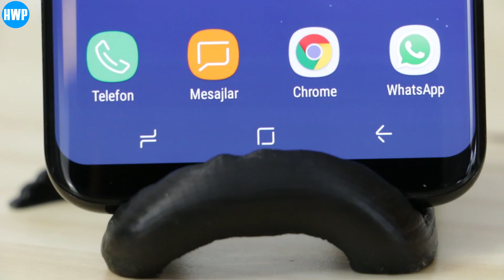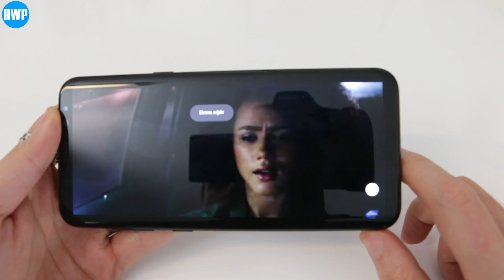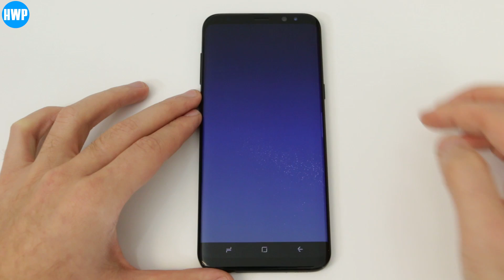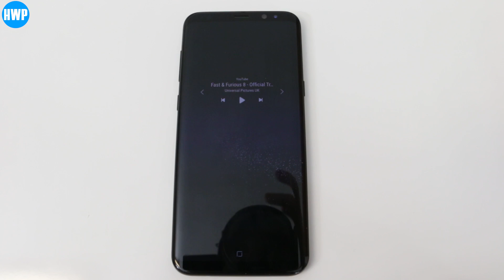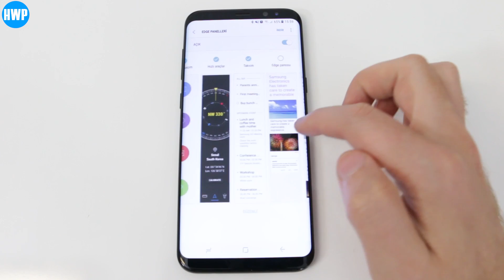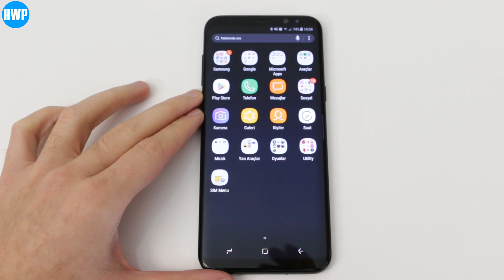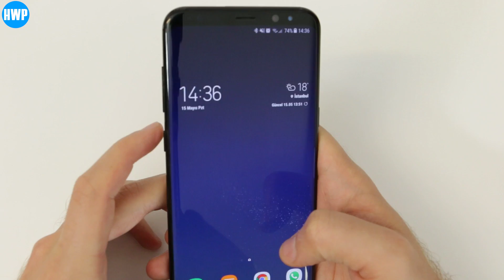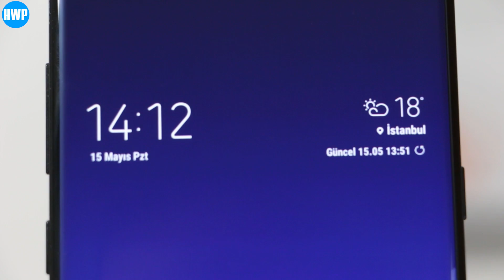Samsung Galaxy S8+ İncelemesi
Samsung Galaxy S8+ ile gerçekliğe farklı bir pencereden bakın

Samsung sınırları kaldıran akıllı telefonları Galaxy S8+ ile birlikte telefonu farklı bir forma sokuyor. Akışkanlıklarınızı değiştirmeye hazır olun.

Daha geniş ve kesintisiz bir ekranla karşınıza çıkan yeni Samsung Galaxy S8+ konvansiyonel 16:9 ekranı daha da genişletiyor, boyu eninin iki katından daha uzun bir ekranla sizi yeni bir deneyime adım atmaya davet ediyor. Ekranın kenarlarını göremiyor musunuz? Normal! Çünkü yoklar. Samsung logosu? Peki ya tuşlar? Onlar da bu geniş ve mükemmel deneyim sağlayan ekrana yer açmak için gitti.

Farklı ve yenilikçi tasarımın başlangıç noktası olan Infinity Display size en iyi görüntüyü sağlamak için büyüdü. Tuşlar ise ekranın altına saklandı. Ekranın hemen altında, alıştığınız home tuşunun alıştığınız yerine konumlandırılmış titreşimli geri bildirim sistemi sayesinde gerçek bir tuşa dokunmaktan farksız bir deneyim yaşayacaksınız. Parmak izi okuyucusu artık arka tarafta; eğer süper hızlı çalışan ve sizi gözünüzden tanıyan iris tarayıcısını kullanmak da seçenekleriniz arasında en başta.

Sınırları olmayan bir dijital dünya hayal edin. Gerçekliğinizi hayal dünyanızla birleştiren bir araçla birlikte keşfedeceğiniz yeni bir dünyaya adım atın.

Samsung Galaxy S8+ Infinity Display ile kasa ekran oranını yeniden tanımlıyor. Dev çerçevesiz ekran önceki tüm telefonlara göre daha fazla görülebilir alanı yuvarlatılmış kenarlarla birlikte sunuyor. Size yalnzıca daha fazla piksel göstermiyor, aynı zamanda telefona bakışınızı değiştiriyor.

Samsung Galaxy S8+, parola, PIN veya desenle oturum açmanın yanı sıra, diğer akıllı telefonlardan farklı olarak bir değil iki tane biyometrik güvenlik özelliği barındırıyor. Parmak izi okuyucusu bugün bir güvenlik standardı haline geldi. Daha iyisi var: Sizi gözünüzden tanıyan iris tarama teknolojisi sayesinde telefonunuza yalnızca bakmanız yeterli. Size özel olan her şey yalnızca sizin gözünüze görünür.

10 nanometre üretim teknolojisine sahip sekiz çekirdekli Exynos Octa 8895 işlemcisiyle en yüksek performansı vermeye hazır olan Samsung Galaxy S8+ iyi bir deneyimi en ince ve zarif haliyle mobil dünyanıza taşıyor. ARM Mali-G71 MP20 grafik işlemcisi

64 GB depolama alanıyla gelen Samsung Galaxy S8+, her türlü film, oyun, müzik ve fotoğrafı yanınızda taşımanızı kolaylaştırıyor. Telefonunuzdan fotoğraf silmeye son! Eğer ek depolama alanına ihtiyaç duyarsanız 256 GB’a kadar microSD kartları destekleyen genişleme yuvası her zaman emrinizde.

12 milyon piksele sahip, geniş diyaframlı kamerasıyla harikalar yaratan Samsung Galaxy S8+, her koşulda en iyi fotoğraf ve videoları çekmeniz için tasarlandı. Anılarınızı videoya kaydetmek isterseniz, 4K Ultra HD çözünürlüğe kadar video çekebilen kamerasıyla tüm ayrıntıları en ince detaya kadar ölümsüzleştirebilirsiniz.

Tüm görsel dili baştan aşağı yeniden tasarlanan Samsung Galaxy S8+ ikonlardan en ince ayrıntılara kadar baştan düşünüldü. Yeni Galaxy farklı şekillerde ve ince ayrıntılarda sizle yeni bir dil konuşuyor. Merak etmeyin, alıştığınız Galaxy deneyimi çok uzakta değil; ayrıntıları hissetmeniz için dokunmanız yeterli.

Android 7.0 Nougat ile gelen en yeni Galaxy, en güvenli, en sağlam yazılım platformlarından bir tanesini ayağınıza getiriyor. En güncel Android sürümü sayesinde, tüm ihtiyaçlarınızı sorunsuz biçimde karşılayan, en güncel uygulamaları ve web hizmetlerini destekleyen mükemmel bir cihaza kavuşuyorsunuz.

Yalnızca en hızlı, 1 Gbit/s 4.5G bağlantısı yetmez. Günümüzde kullanıcılar en yeni ve en hızlı kablosuz bağlantı teknolojilerine sahip olmak ister. Galaxy S8+ dünyanın ilk Bluetooth 5.0 destekli akıllı telefonu olma özelliğini taşıyor.

Tek bir USB bağlantısı her şeye yeter. Özellikle de yeni nesil, hangi yönden taktığınızın önemi olmayan USB C USB 3.1 bağlantısıysa. En yeni standart olan C tipi USB yuvası hem incecik hem de yüksek hızlı. Bu sayede hem şarj ederken hem de telefonunuza veri aktarırken vakit kaybetmeyeceksiniz.

Samsung Galaxy S8+’ın üzerindeki USB C yuvası aynı zamanda bilgisayar deneyimine açılan bir kapı. Masaüstü bilgisayar deneyimi sunan Samsung DeX dokuna bağlanan yeni Galaxy, size alıştığınız masaüstü arayüzünü işleriniz için kullanma imkanını akıllı telefonunuzla birlikte veriyor. Aynı dosyalar, aynı uygulamalar; geniş bir monitörde klavye ve fare ile çalışma imkânı. Samsung DeX ile yeni Galaxy telefonunuzda.

Samsung Galaxy S8+, doğa şartlarına karşı korunaklı bir akıllı telefon. Su sıçramaları, kir ve toz ona zarar vermez. IP68 sertifikası mükemmel olmayan şartlar altında akıllı telefonunuzun mükemmel çalışmaya devam etmesini sağlar.